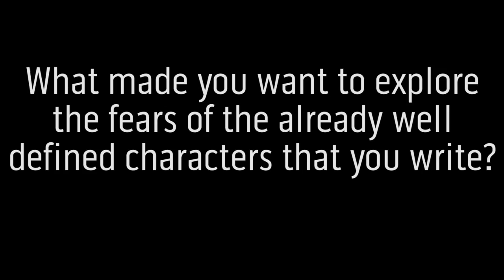The Art of Horror: The Gory Details of Graphic Novels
A panel discussion featuring comics all-stars Scott Snyder (American Vampire, The Wake, Batman), Sean Murphy (American Vampire, The Wake, Punk Rock Jesus), Rafael Albuquerque (American Vampire, Uncanny X-Force), MFA Visual Narrative Chair Nathan Fox (Dogs of War, DMZ), Mark Doyle (editor at DC Comics/Vertigo) and moderator Phil Jimenez (Wonder Woman, X-Men). The panelists talk about their careers, creative process and collaborations, as well as what inspires and informs their approach to telling tales of horror in the realm of graphic novels and sequential art.